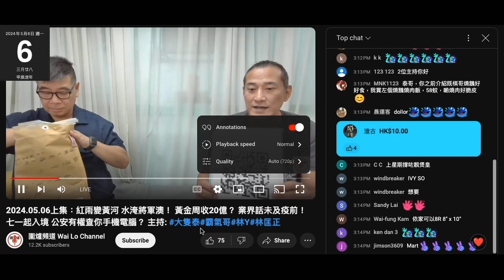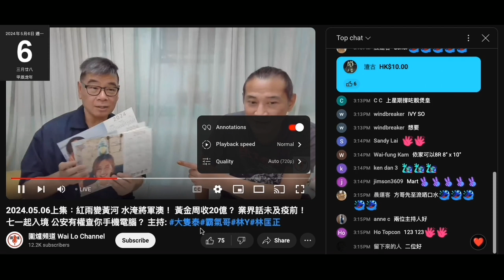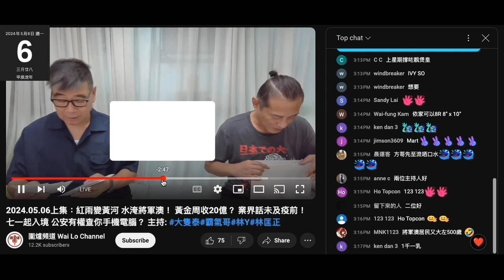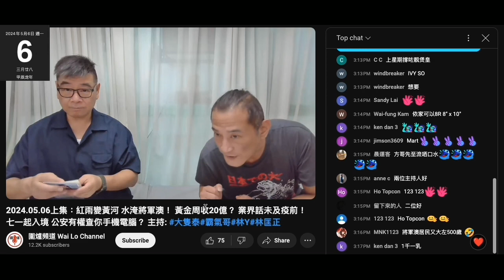20240506 圍爐賤種陳榮泰除咗走佬跟走佬阮民安無分別係咁問腦殘攞錢。有件腦殘寄咗打女人偷錢賊林匡正眼中嘅電子雞ivy so啲半鹹相＋日月曆俾賤種泰，得偷錢賊＋方哥有興趣，方哥無女無話可說，偷錢賊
擺明係水淫蟲而屋企隻雞又無份屌，只可以對著ivy so啲相打飛機
偷錢賊自爆係屋企只有打飛機，有片為證
ivy so係正經人家一見到偷錢賊就要彈遠啲。

偷錢賊又擺款，遲到

20231006 啤梨晚報強國雞曹越唔識扮識將忌廉卷蛋鳩吹車輪蛋糕幫撚屌馬健賢慶祝生日，鳩吹到俾撚屌窒佢多嘢講，只係雪咗好耐的貨版，乞生日課金。打女人偷錢賊林匡正鳩吹睇IG都要打飛機，即屋企隻雞唔屌得